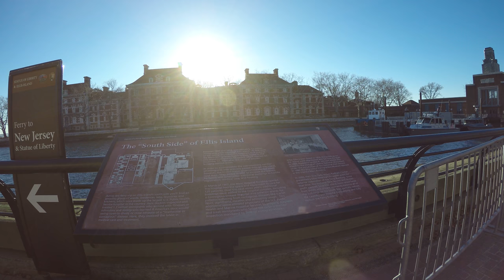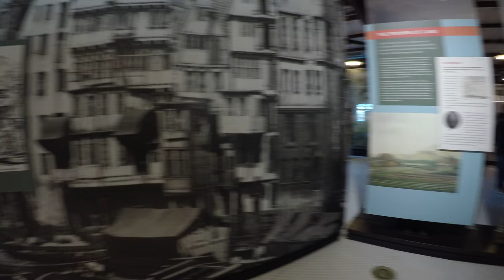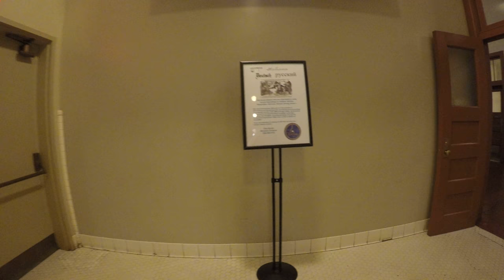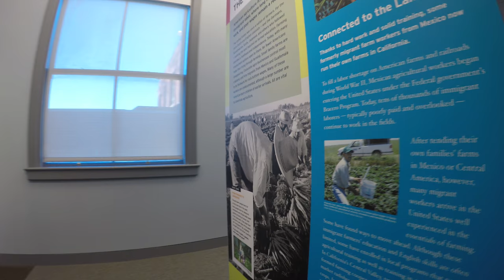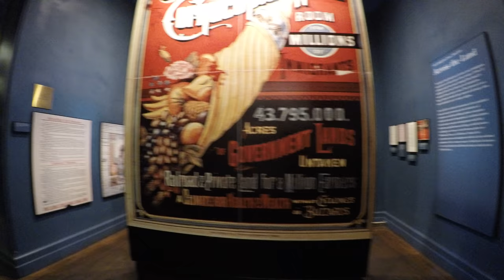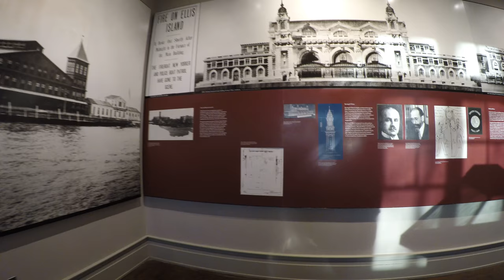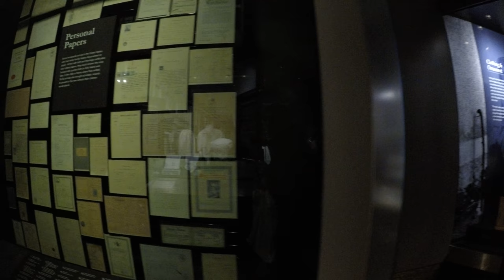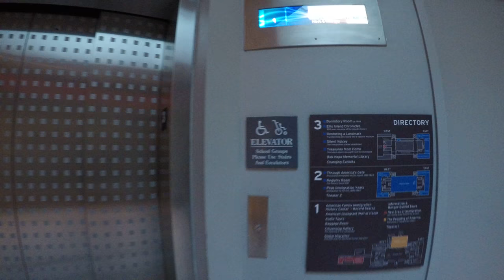⁴ᴷ Walking Tour of Ellis Island (Historical Immigration Center of the United States)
Enjoy this walking tour of the Ellis Island Historical Immigration Center, where I explore the history of the island and all its wonders. Ellis Island was a gateway to the United States for over 12 million immigrants, and is considered both part of New York and New Jersey.

The Statue Cruises ferry is currently the only way to get onto Liberty Island and Ellis Island. Don't fall to scams by ticket sellers claiming to go to the Statue of Liberty!

Timestamps
0:53 - View of the South Side of Ellis Island (Restricted Access)
4:00 - Closed Area
6:20 - Ramp to Ellis Island Immigration Center
6:53 - Ellis Island Museum of Immigration Lobby (Historic Baggage Room)
8:30 - Journeys: The Peopling of America, 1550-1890
15:25 - Journeys: New Eras of Immigration, 1945 - Present
17:05 - American Family Immigration History Center Record Search
25:52 - The Registry Room (Second Floor)
28:33 - Peak Immigration Years: 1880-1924
37:44 - Ellis Island Chronicles (Third Floor)
40:40 - Treasures From Home
43:42 - Silent Voices
47:02 - Registry Room View from Third Floor
48:18 - The Dormitory Room
50:28 - The Stilled Passage: Photographs of Ellis Island by Philip Calabria
55:22 - Exiting the Ellis Island Museum of Immigration

Filmed Using
GoPro HERO5 Black @ 4K, 30FPS